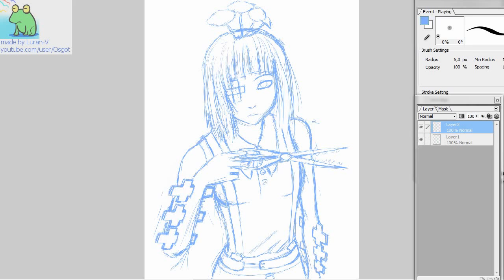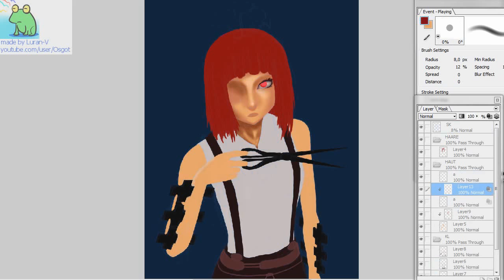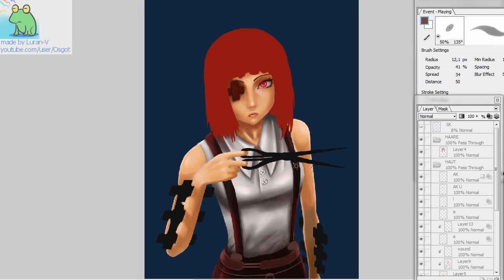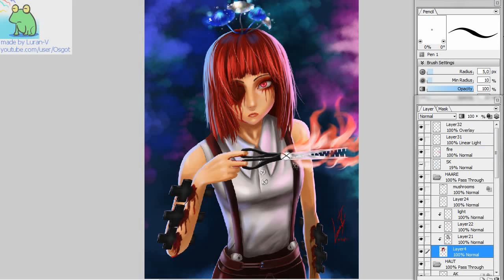Request - Perfidious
program: open canvas
music: Long Arm Of The Law 2 by Terry Devine-King, A and M Anderson, Nikolaj Bjerre, Carla Treva